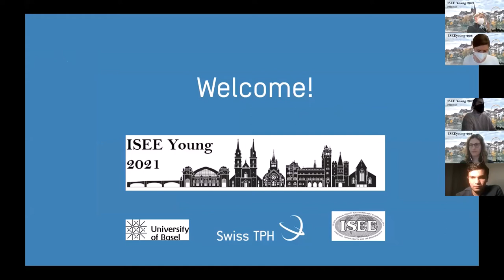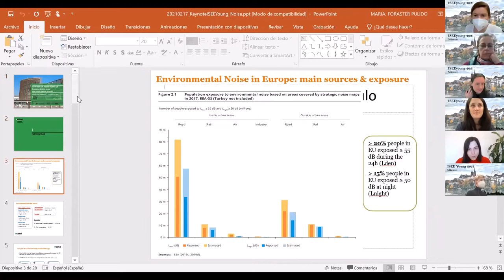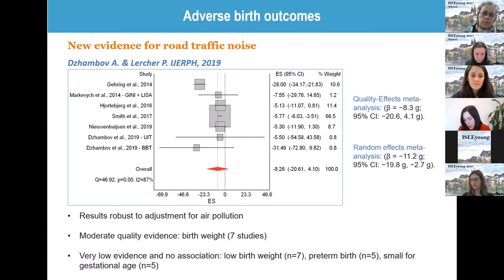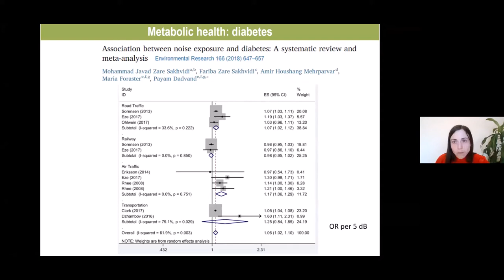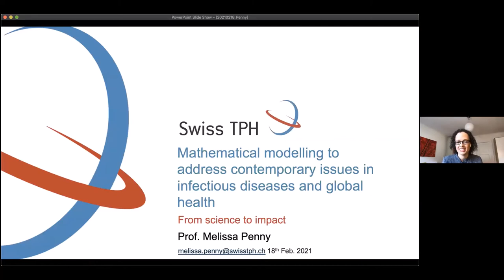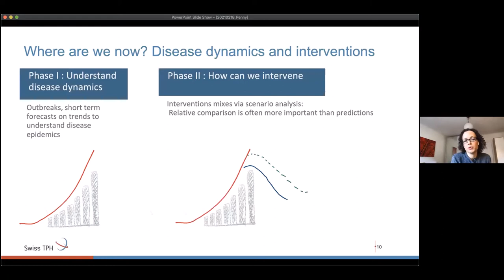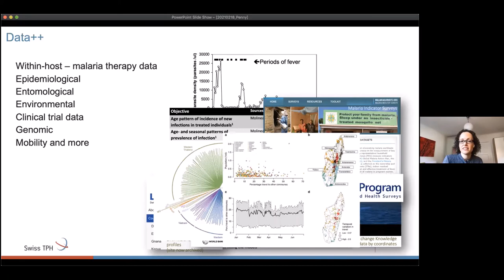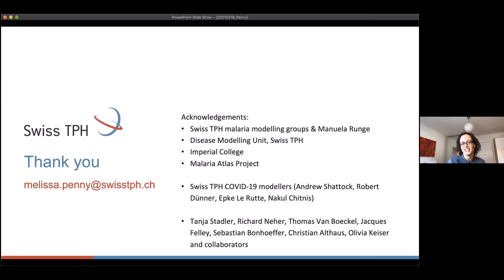Health effects of transport noise & Mathematical modelling in infections and global health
MARIA FORASTER & MELISSA PENNY. ISEE Young 2021, February 18 & 19, 2021. Opening plenary.